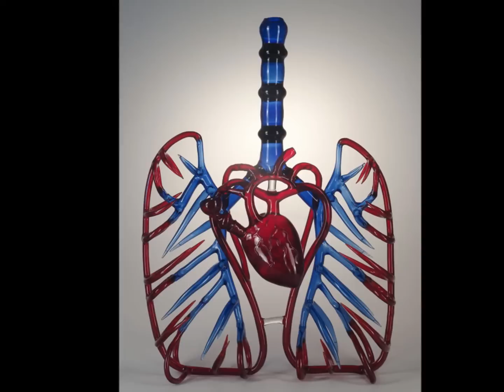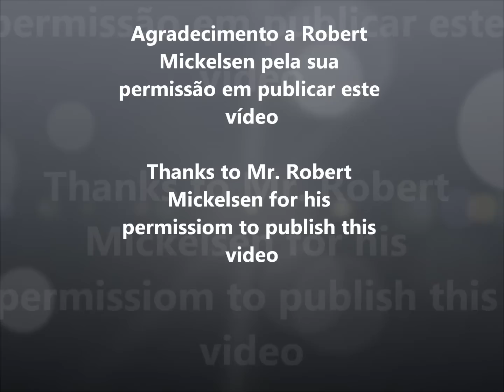ARTE COM VIDRO - FLAMEDWORK GLASS ART (Parte I)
Belas esculturas em vidro. Agradeço a permissão do autor, Robert Mickelsen, para usar as fotos e publicar este vídeo. VER TAMBÉM PARTES II e III.

Wonderful glass sculptures. I do thank Mr. Robert Mickelsen for his permission to use the photos and publish this video. SEE ALSO PARTS II and III.